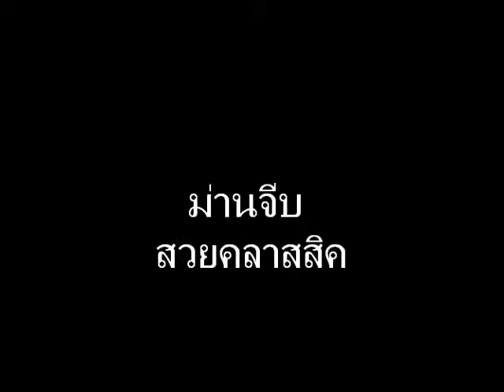ผลงานม่านจีบ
จำหน่ายผ้าม่าน ม่านจีบ ม่านตาไก่ ม่านปรับแสง ม่านม้วน มู่ลี่ไม้ มู่ลี่อลูมิเนียม ฉากกั้นห้อง
ยินดีต้อนรับ สำหรับผู้ที่สนใจที่จะตกแต่งบ้านของท่านให้ดูสวยงามน่าอยู่ ทันสมัย มีเอกลักษณ์เฉพาะตัว กับเรา เจงกิผ้าม่านสวยใจใส ผู้ผลิตและจำหน่าย ผ้าม่าน ทางเรายังมีบริการวัดพื้นที่ ประเมินราคา ติดตั้ง เย็บ ฟรี หรือชมตัวอย่างผ้า UV หน้ากว้างไร้รอยต่อ มู่ลี่ วอลล์เปเปอร์ ได้ที่ศุนย์แสดงสินค้า อิมแพคเมืองทองธานี ศูนย์ประชุมฯ สิริกิติ์ ใบเทคบางนา